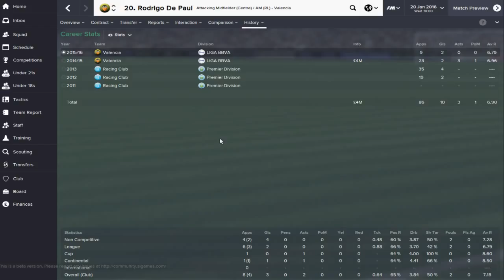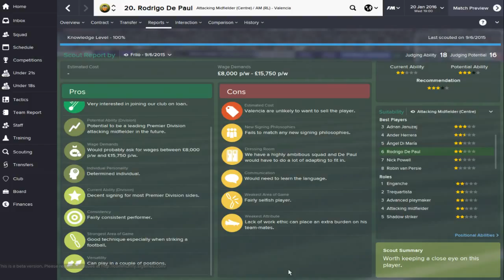FM15 Wonderkids: Maxi Recommends: Rodrigo De Paul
Young Argentine winger Rodrigo De Paul goes under the spotlight next!